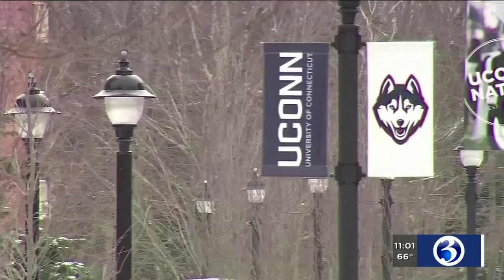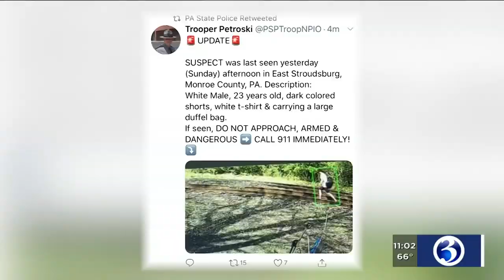VIDEO: Search continues for Peter Manfredonia as family pleas to turn himself in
The multi-state search for Peter Manfredonia continues.